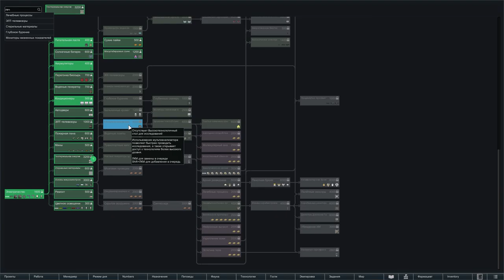ГРИМ РИПЕР | Rimworld Challenge - Серия 7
На то он и Рандомный Рэнди. В этом эпизоде плохие события происходили один за другим, что в итоге привело к закату нашей маленькой империи. Если она вам понравилась и хотелось бы посмотреть еще видео по Rimworld, то обязательно пишите об этом в комментариях и вступайте в мой Discrord канал